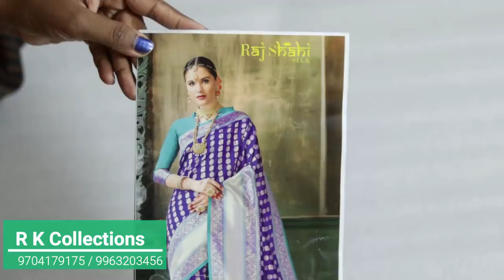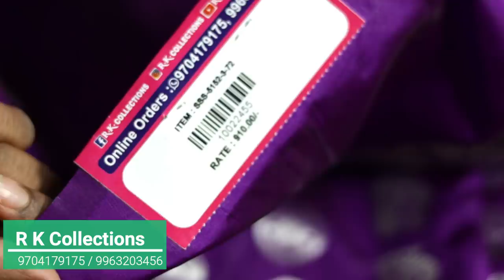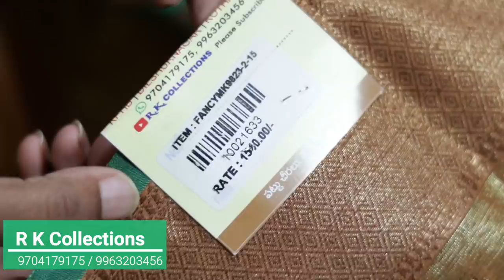ಮನೆಗೆ ಗೆಸ್ಟ್ ಬಂದಾಗ ಈ ರೆಸಿಪಿ ಟ್ರೈ ಮಾಡಿ ನೋಡಿ ಟೊಮೊಟೊ ಸಾರು ಮತ್ತೆ ತವಾ ಪುಲಾವ saree shopping R K Collection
In this video, I am going to show you some sarees (SareeHaul) which I recently bought from RKCollections
beautiful saree at affordable prices. ನನ್ನ ಸೀರೆ ಶಾಪಿಂಗ್

R.K. Selections
MIG 224, KPHB Bus Stand Back Side, KPBH Colony, Kukatpally, Hyderabad